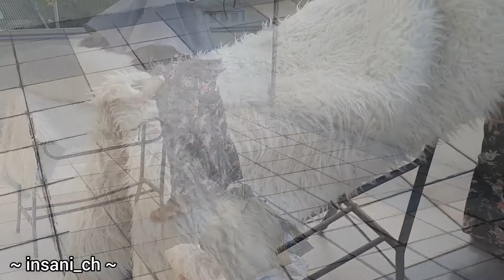Kegiatan ibu rumah tangga siang sampai sore hari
Hai Selamat pagi/siang/sore semuanya...

Terima kasih
With luv
💓Insani💓

Travel 6 in 1 bag Set Storage Organizer Koper / Tas Penyimpanan utk travel

Botol Organizer Dapur Saus dan Minyak (termasuk Label Sticker Anti Air) | Kitchen & Cooking

Silikon Spatula Silicone Sodet Alat Masak Set 12pcs Spatula Steak Clip Set Oil Brush Kitchen Cooking

MILK FROTHER HAND MIXER BATERAI PEMBUIH SUSU PENGOCOK KOPI SUSU WHISK FREE BUBBLE WRAP

Rak bawang susun 3/ Wadah Tempat bumbu rotan sintesis bagus dan Kokoh (FREE BUBBLE WRAP)

Bubble Ball | Gelas Minum Kaca | Gelas Kopi Teh | Mug Kaca seharga Rp6.100.

Bormioli FORLI 1000 mL | Botol Kaca 1 Liter | Botol Tutup Kait 1000ml

Stiker Motif Wajah Kawai banget buat scrapbook❤planner Stiker - Planner Label - Face Stiker
Stiker Alphabet Huruf Aesthetic Bujo Planner Journal Hitam Putih Angka Tanggalan DIY

Tongsis Bluetooth Tripod Stand Holder Selfie Stick Remote 3 in 1

Edit : inshot